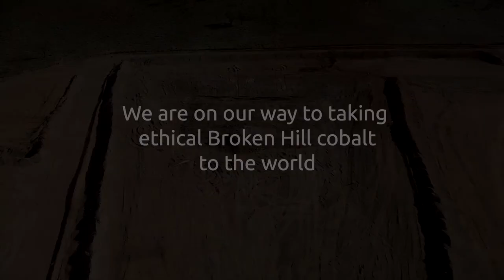Cobalt Blue Holdings Ltd - Pyrite Hill first blast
COB commences underground development to support Demonstration Plant.  Successful site establishment and first blast completed at Pyrite Hill. Demonstration Plant construction and commissioning underway